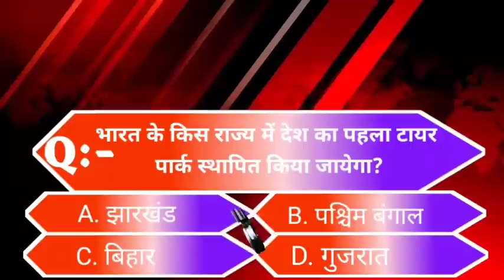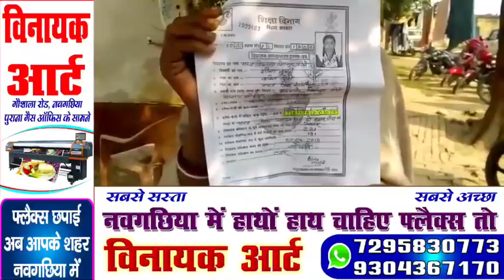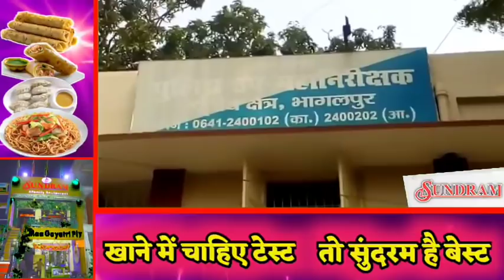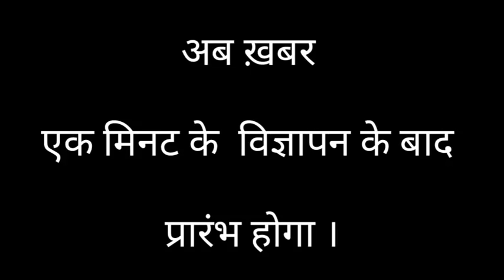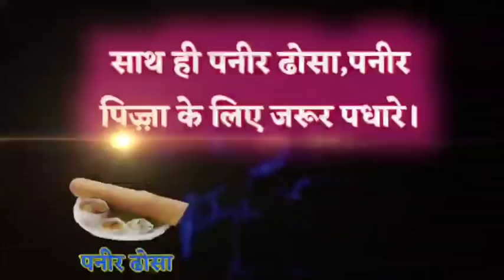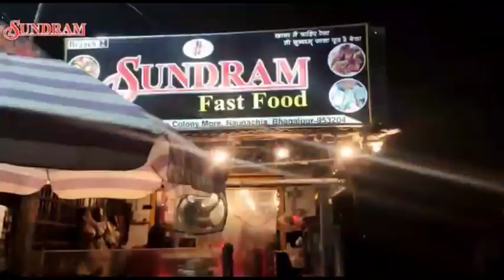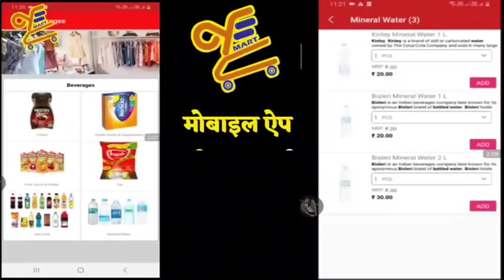BHAGALPUR-NAUGACHIA NEWS// भागलपुर, नवगछिया सहित आसपास की ख़बर (08/12/2020)//GS_NEWS